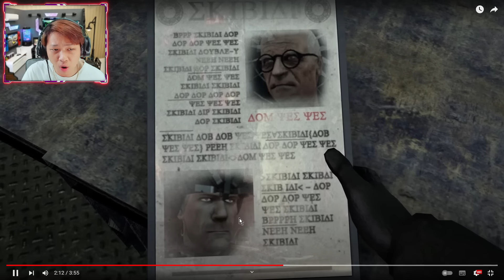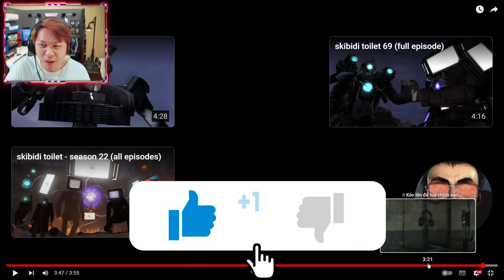Skibidi Toilet 70 (Part 2) || VinhMC NGẤT XỈU Vì Đầu Toilet Kết Hợp Đầu TV || CĂN PHÒNG BÍ MẬT MỚI ?